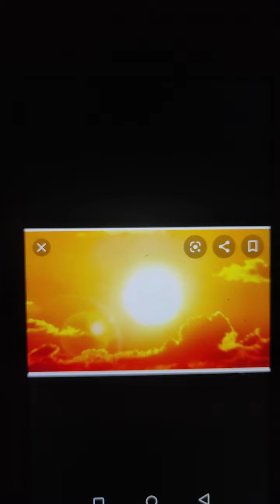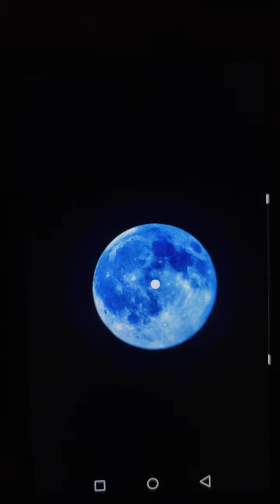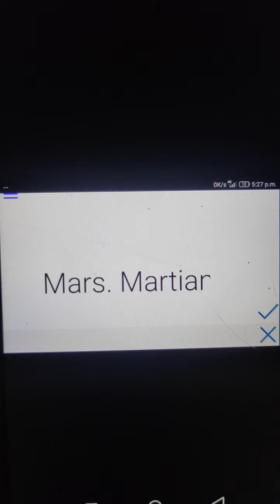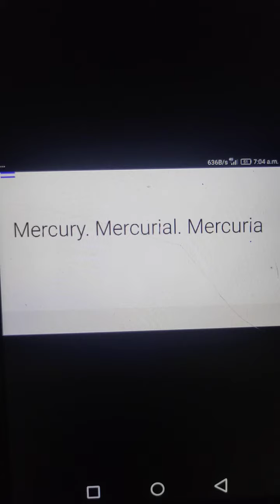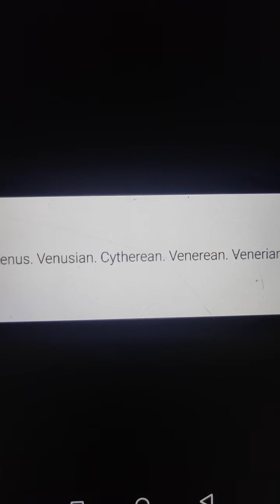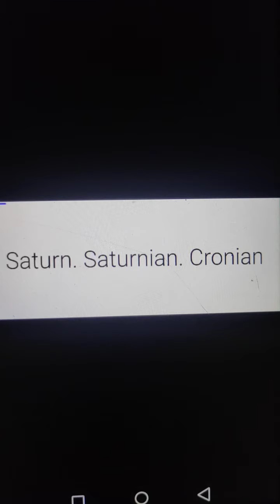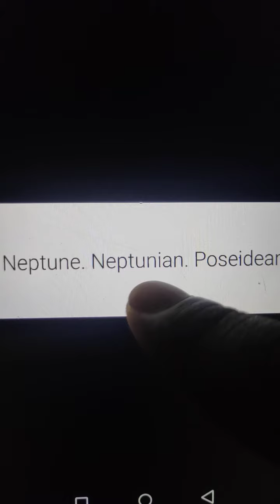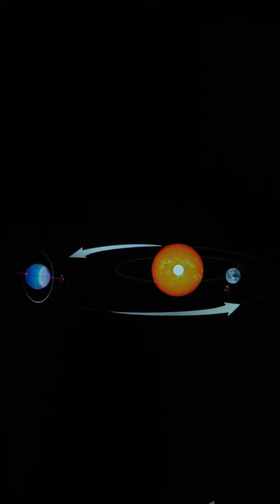Solar system and all planets colour. Type of name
:-Who discovered the son
:-How many names does sun have
:-What is the colour of sun
:-how many names does moon have
:-who discovered the moon
What is the colour of moon
:-what is the name of the earth
:-what is the colour of earth
:-how many moons does the earth have
:-how many day does the earth take to move around the sun
:-how many moons does earth have
:-who discovered the earth
:-How many names  does mercury have
:-what is the colour of mercury
:-who discovered the mercury
:-how many day does the mercury take to move around  the sun

:-How many names does Mars have
:-What is the colour of mars
:-who discovered the mars
:-how many day does the Mars take to move around the sun
:-how many moons does the Mars have
:-how many names does  Venus have
:-what is the colour of venus
:-Who discovered the venus
:-how many day does the Venus take to move around the sun

:-how many names does Saturn have
:-what is the colour of saturn
:-who discovered the Saturn
:-how many day does  the Saturn take to move around the sun
:-how many moons does  the Saturn have
:who discovered the Jupiter
:-what is the colour of Jupiter
:-how many names does Jupiter have
:-how many moons does the Jupiter have
:-How many day does the Jupiter take to move around the sun
:-who discovered the Neptune
:-what is the colour of Neptune
:-how many name does Neptune have
:-how many moons does the Neptune have
:-how many day does the Neptune take to move around the sun
:-who discovered the uranus
:-what is the colour of Uranus
:-how many names does  Uranus have
:-how many moons does the Uranus have
:-how many day does the Uranus take to move around the sun
(Research ANB)